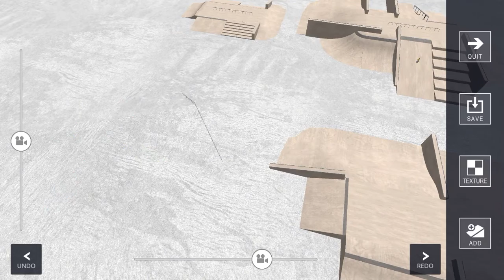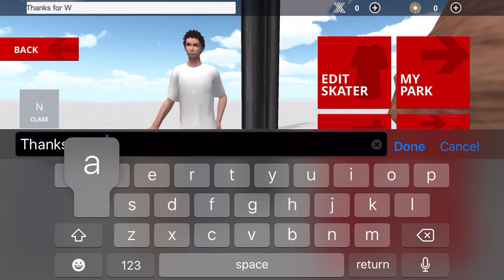Skate Space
It’s a nice game if you like skateboard games it also reminds me of skate 3